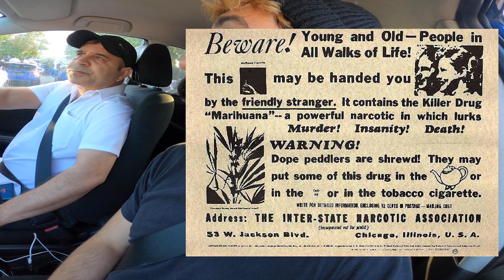CHERRY JAM CAR JAM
In this video, we show you how to make CHERRY JAM.

Put some saucers in the freezer for testing the jam. put the cherries, sugar and lemon juice into your saucepan and simmer it uncovered over a medium-high heat for  about 35 minutes, stirring it often until it turns thick and shiny.

After 35 mins take a small sample of the jam and place it on the cool saucer. Leave it for about minute. press the jam with your finger, if it wrinkles, you have successfully made your jam. If it slides away, continue to boil the jam for 10 mins, then test again on the other saucer.

store the jam in a clean container, in a cool dry location.

(note: going to an illegal car meet up is not a necessary ingredient for this recipe)